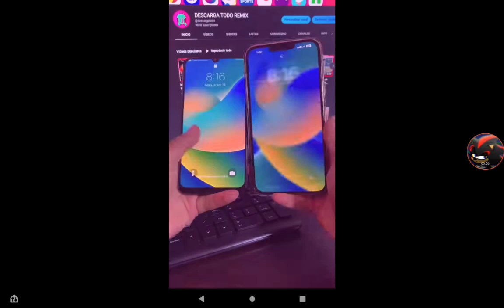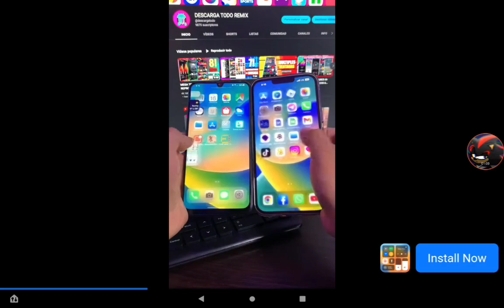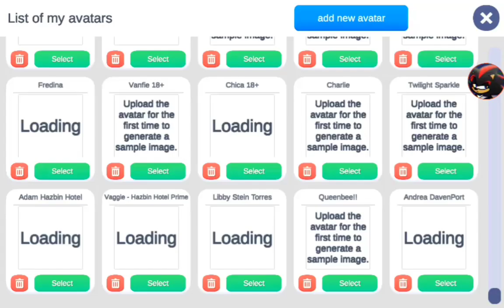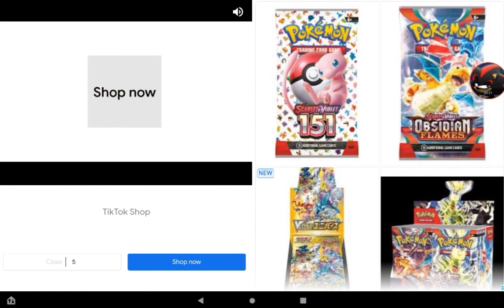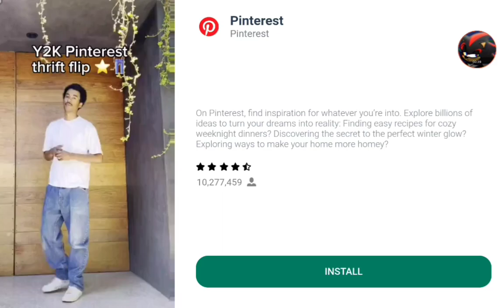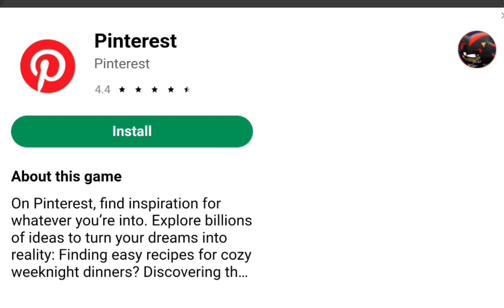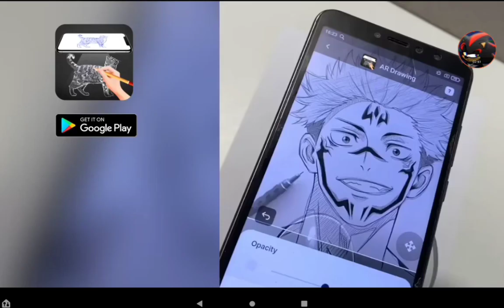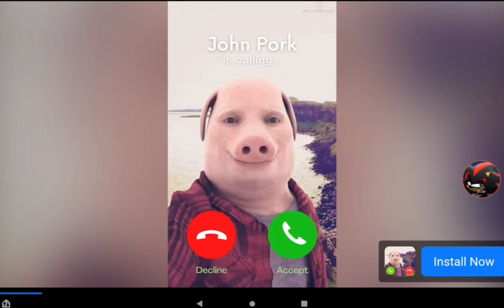ANDREA DAVENPORT GETS CALLED OBESE IN VIRTUAL DROID 2 - FUNNY MOMENTS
I apologize if some parts can't be heard its the recording's fault but hope you enjoy this video!!!